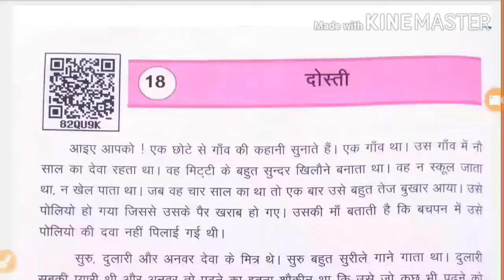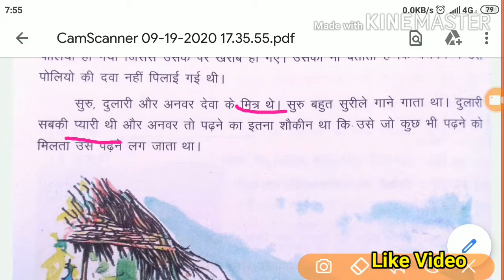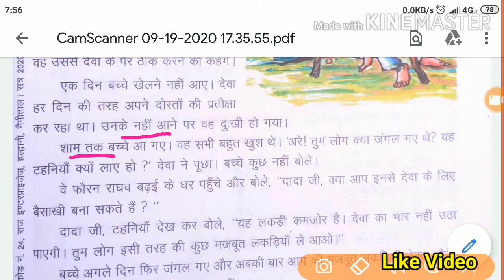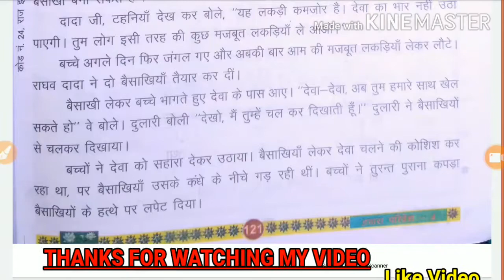"दोस्ती"पाठ-18 हमारा परिवेश कक्षा 4 /Hmara privesh class 4rth lesson 18/दोस्तो की कहानी,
hello childern!!!
आज के वीडियो में आप देखेंगे परिषदीय स्कूल की किताब "हमारा परिवेश"कक्षा 4 से पाठ 18"दोस्ती"दोस्तो की कहानी,है।
यह uptet व stet ,ctet के लिए महत्वपूर्ण है।
बच्चे वीडियो को पूरा देखे।तभी समझ आएगा,

ऐसे ही वीडियो प्राप्त करने के लिए
सभी बिषयों के

अन्य वीडियो
हमारा परिवेश कक्षा 4

पाठ
हमारा परिवेश कक्षा5